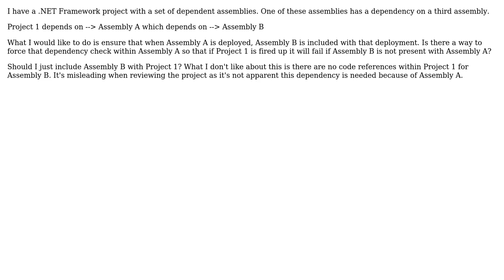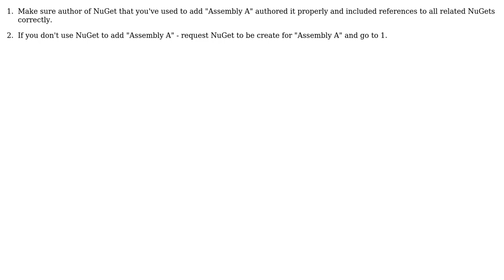What's the right way to manage dependencies of dependencies for libraries in .NET Framework?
With thanks & praise to God, and with thanks to the many people who have made this project possible! | Content (except music & images) licensed under CC BY-SA | Music | Images & others | With thanks to user Joshua Howard user Alexei Levenkov and the Stack Exchange Network Trademarks are property of their respective owners. You are responsible for your own actions.